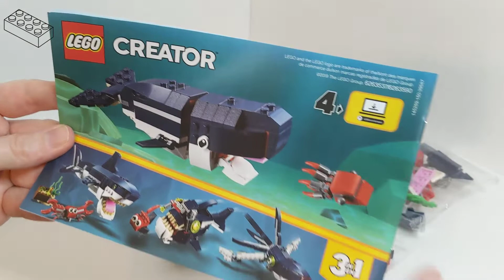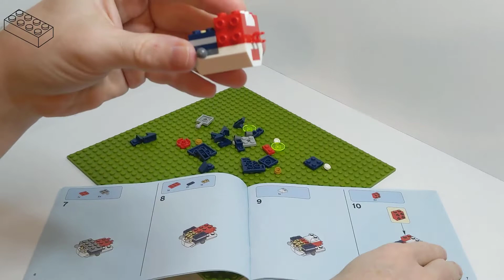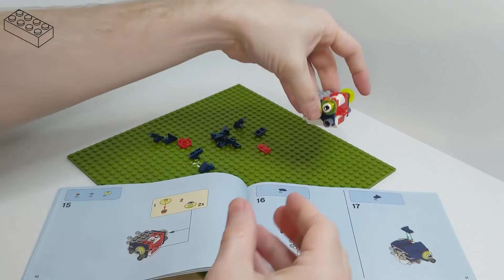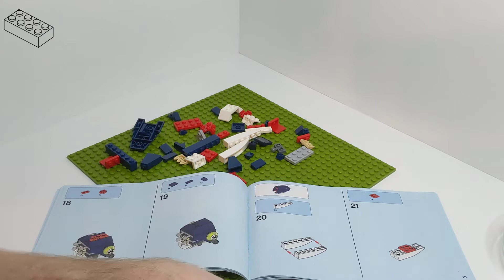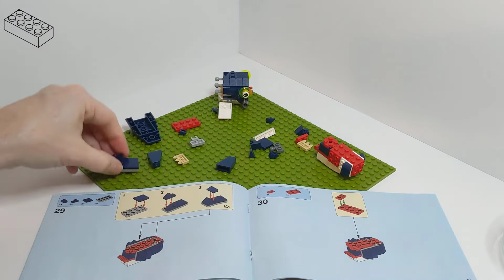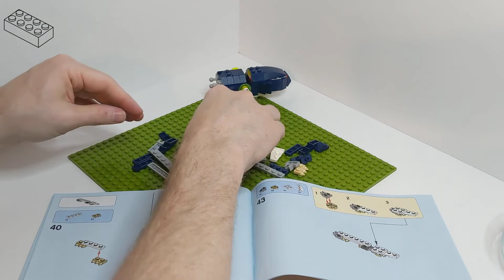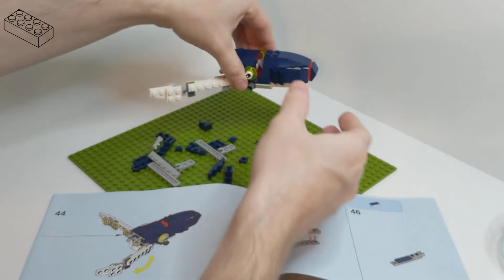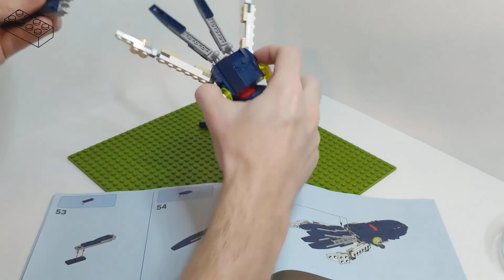LEGO Build 31088 Squid, Long Build ♫Dance♫